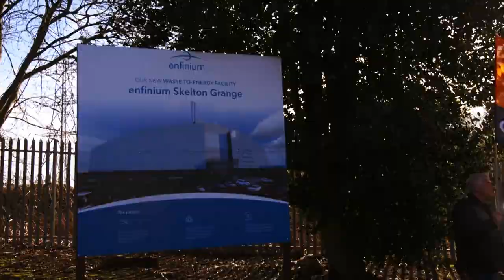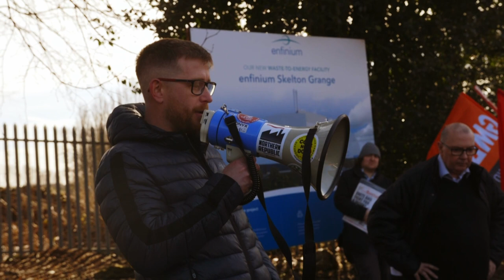Skelton Grange,Leeds blockaded as workers demand HZI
Yet another company trying to get away with not paying nationally agreed rates and importing their own poorly paid workforce - this time at Skelton Grange energy from waste project in Leeds.

But a huge turnout by UNITE and GMB construction workers signalled the start of a concerted campaign to make the contractors, HZI, see sense, as they blockaded the entrance and turned away deliveries.

This has been a problem on energy from waste projects for around 20 years now, with no attempt from the firms involved to upskill or provide apprenticeships to local people - at a time of a national skills shortage. But today was just a taster of what's to come if HZI don't pay the rate.